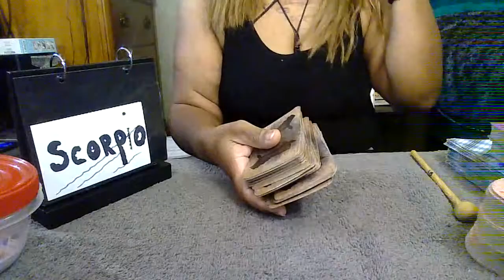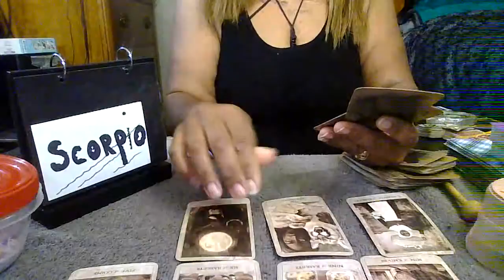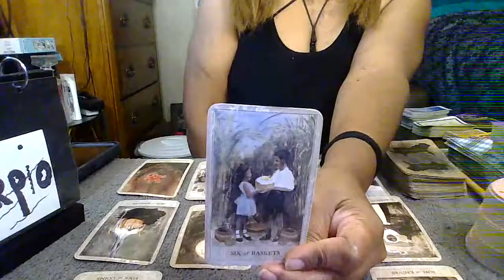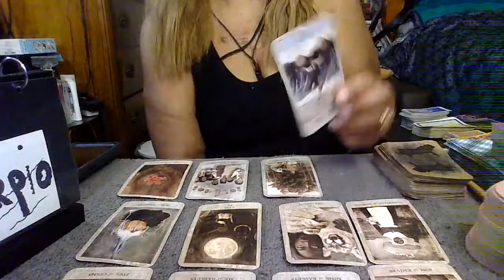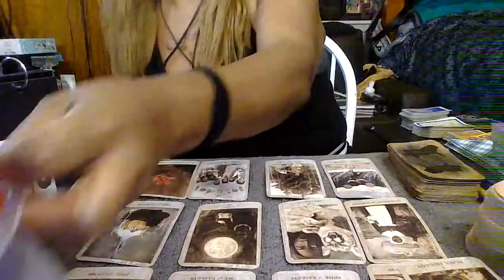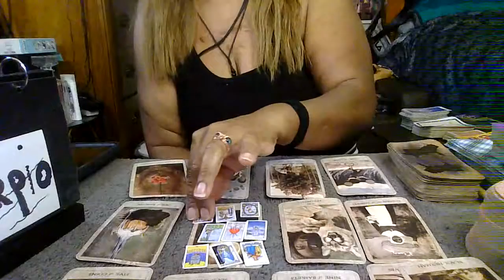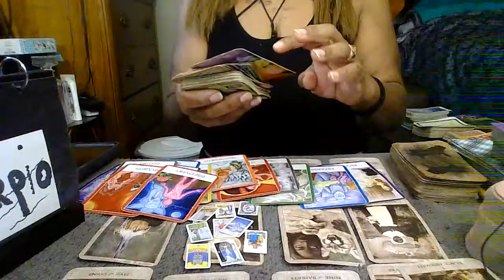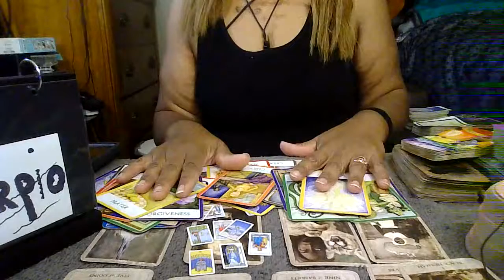Scorpio next 72 hours/August-8-9-10-11-2022/sending love & light,be safe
no worries